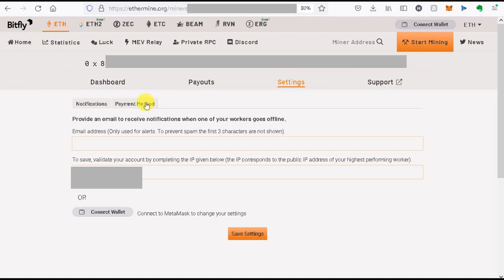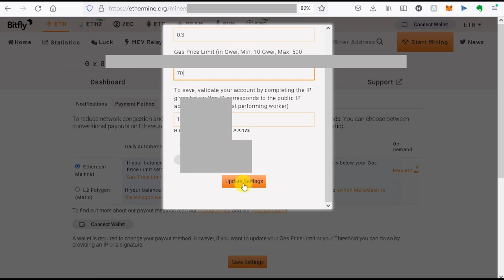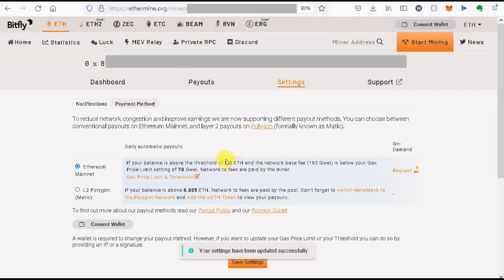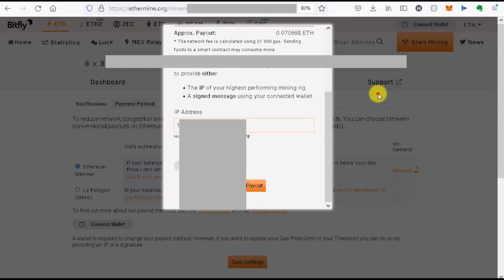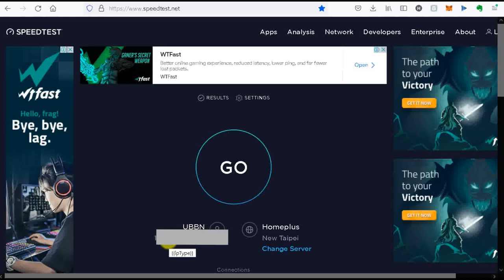ethermine 礦池出金設定教學 | ethermine 自動出金設定 | ethermine 手動出金設定 | ethermine 出金設定教學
ethermine mining pool 是全網算力最大的礦池, 使用者眾多。我自己使用的心得是很穩. 新手第一次使用可能還不會設定,  請參考本教學。不到幾分鐘你就可以輕易搞定。
👺在ethermine可設定出 0.01 到 10 ETH夠彈性了吧.
👺也可隨時想出就出更彈性, 夠方便.
🛠 HiveOS太熱門了有時會有離線假警報, 使用這個礦池在此主網確認礦機是否仍在在線更能讓你放 120個心喔!

00:00 簡介
00:40 出金設定
02:21 即時出金, 手動出金設定
03:35 你的真實IP

ethermine 出金設定教學 ethermine 出金設定教學 ethermine 自動出金設定 ethermine 手動出金設定

補充: 出金手續費設定如同買賣股票一樣, 行情隨時會變。所以也要依巿場行情隨時調整, 太高太低都不好。